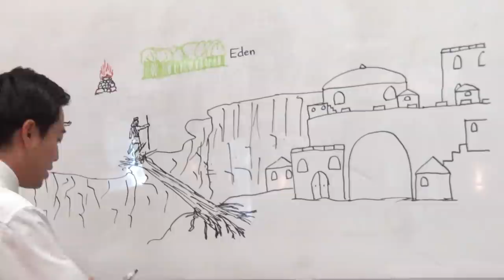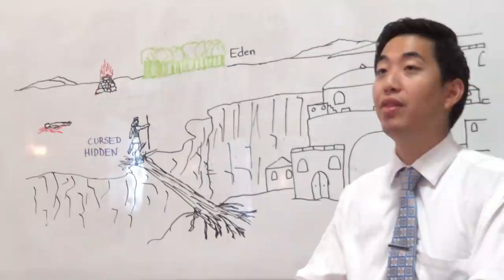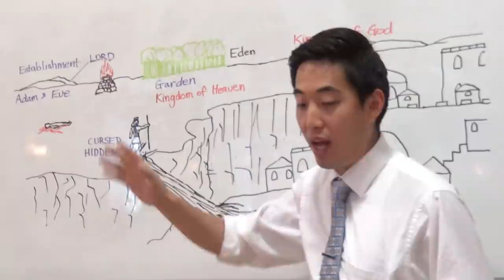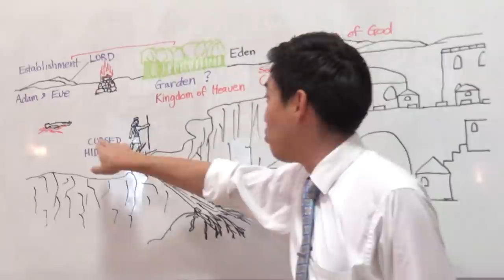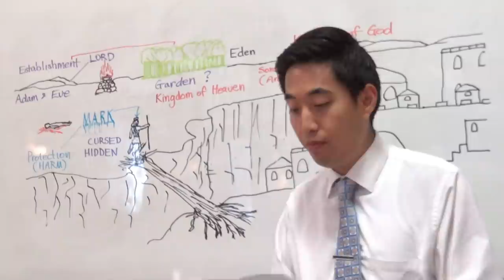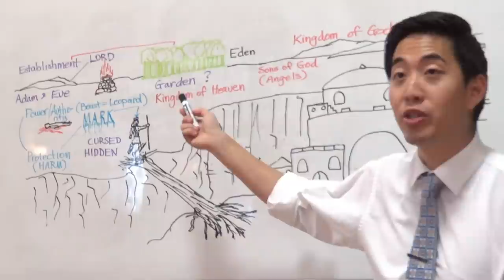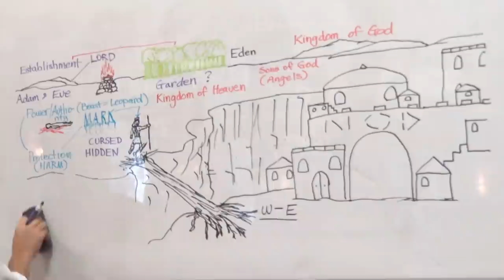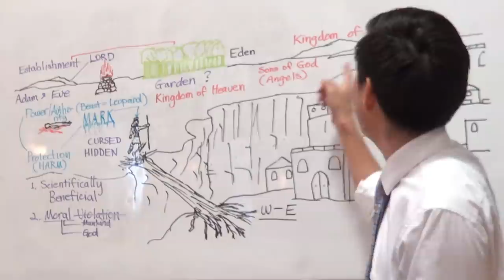Mark of Beast in Genesis Not Just Revelation? (Genesis 4:14-17) | Dr. Gene Kim